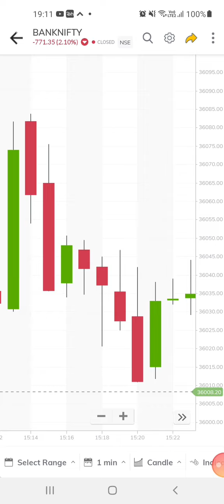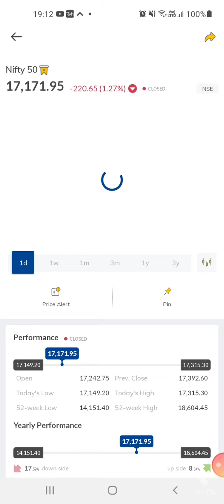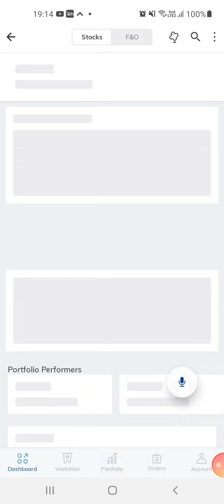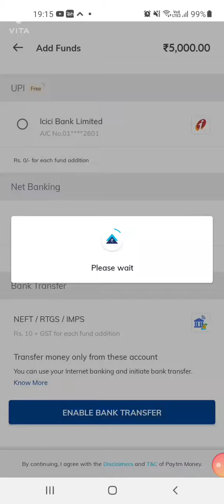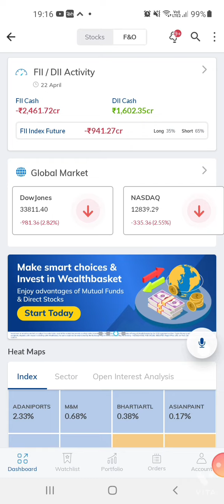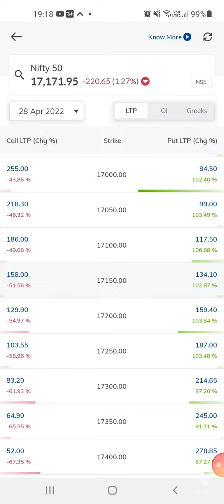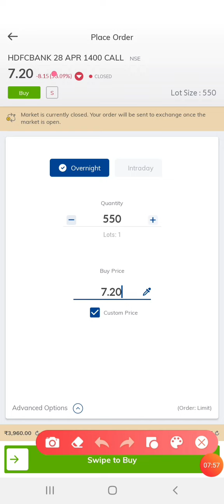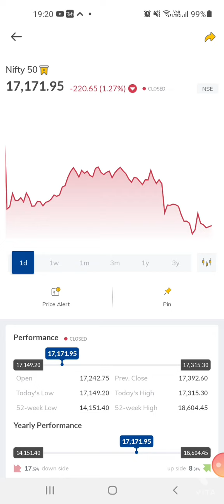Cameroon Trading insights for options trading for Monday